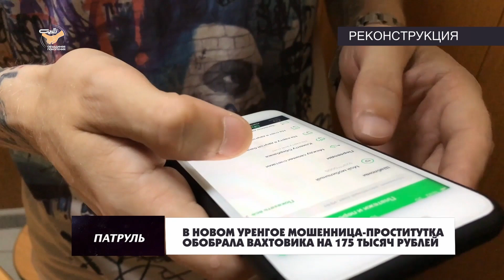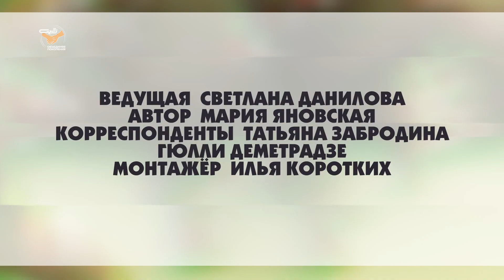Патруль от 13 сентября 2022